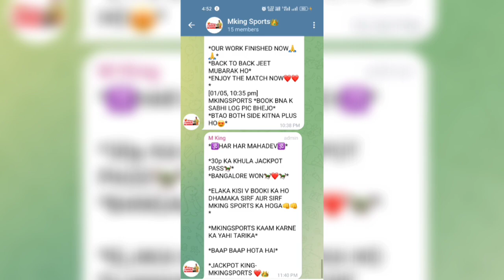IPL 2023 Match 44: GT vs DC who will win today's match | कौन जीतेगा?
IPL 2023 Match 44: GT vs DC who will win today's match | कौन जीतेगा?earnmoney
GT vs DC Dream11 Prediction|GT vs DC Dream11|GT vs DC Dream11 Team| is match of gt vs dc dream11 ipl and includes match preview for gt vs dc dream11 from the gt vs dc ipl

gt vs dc dream11 today
gt vs dc dream11 team prediction
gt vs dc dream11 team today
gt vs dc prediction today match
gt vs dc dream 11
gt vs dc dream team
gt vs dc dream 11 prediction
gt vs dc dream 11 team
gt vs dc dream 11 today
gt vs dc dream11 prediction today match
gt vs dc dream team 2023
gt vs dc
gt vs dc playing11 2023
gt vs dc 2023
gt vs dc 2023 status
gt vs dc t20 dream11
gt vs dc ipl dream11
gt vs dc ipl
gt vs dc dream11 analysis
gt vs dc dream11
gt vs dc dream11 today prediction
dream 11
dc vs gt dream11 today
dc vs gt ipl
dc vs gt ipl dream11
gt vs dc dream11 prediction today
delhi vs gujarat dream11
gujarat vs delhi dream11
delhi vs gujarat
gujarat vs delhi
dream11 today
Dream11
dream11 prediction